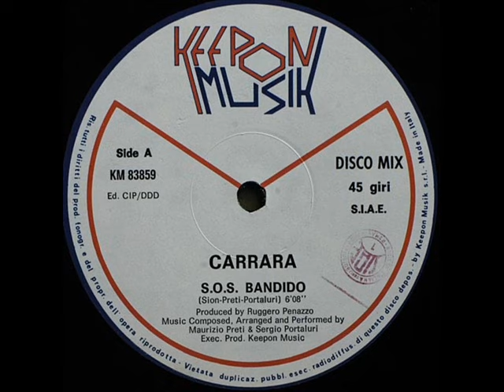Carrara - S.O.S Bandido (Italo-Energy)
High Energy Italo Music 1986